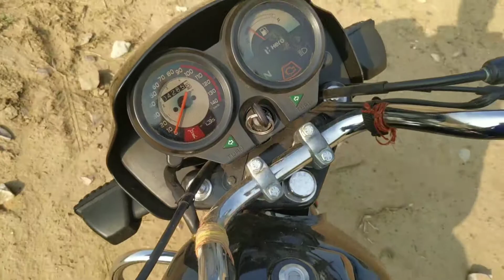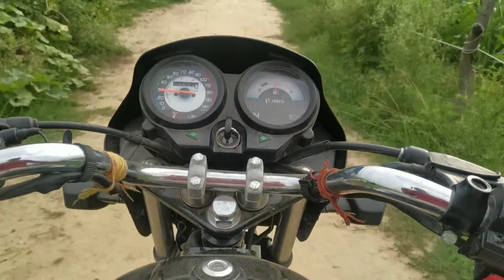MY EVERY MOURNING ROUTINE || A DESI FARMING LIFE || DAILY VLOGS_62 // Rahul chahar Rsc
A desi farmer life
Daily vlogs
Family vlogs❤😲

Vedio acha laga ho to please😫🙏🙏💓

YOUTUBE ACCESSORIES BUY LINK 🔗 👇👇👇👇

MY PHONE

MY MOBILE MIC 150/

MY MIC

MY TRIPOD

MY VLOGS MONOPOD

MY CAMERA

MY RING LIGHT

MY RING LIGHT STAND

MY GREEN SCREEN